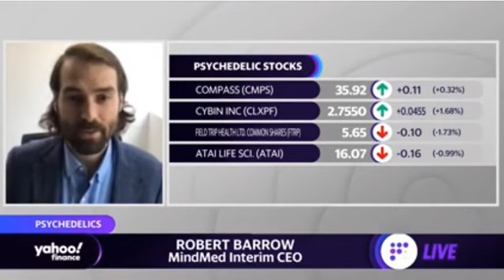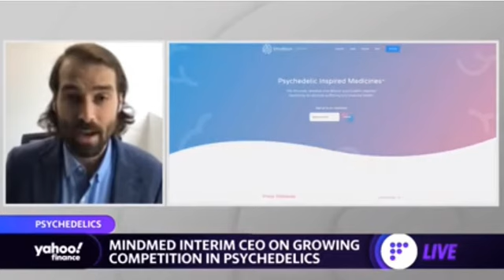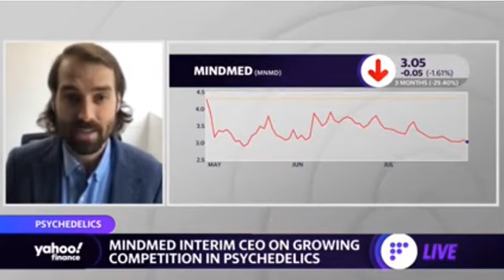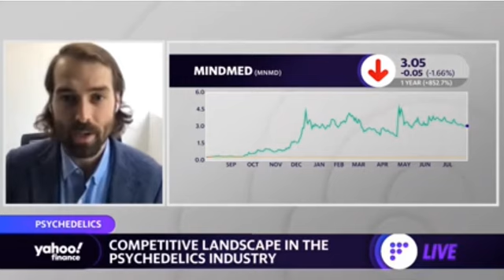July 29, 2021 - MindMed Interim CEO on the growing competition in psychedelics industry